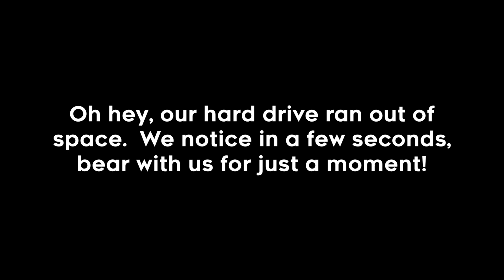Sonic the Hedgehog Pocket Adventure | THE SUPER SONIC LET'S PLAY | ᴜɴᴩᴀᴜꜱᴇᴅ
𝗙𝗶𝗿𝘀𝘁 𝗽𝗼𝘀𝘁𝗲𝗱 𝘁𝗼 𝗬𝗼𝘂𝗧𝘂𝗯𝗲 𝗼𝗻 𝗔𝘂𝗴𝘂𝘀𝘁 𝟰–𝟭𝟱, 𝟮𝟬𝟭𝟳

Sonic may be going on all-new 3D adventures, but that doesn't mean he has to leave your pocket or your handheld devices!  In this wild mashup of Sonic 2's levels with Sonic 3's soundtrack, the Neo Geo Pocket Color brings us a shocking dark horse cult favorite in Sonic the Hedgehog Pocket Adventure!

CHAPTER SELECT:
0:00:00 Intro
0:03:07 Title Screen
0:03:25 Neo South Island Zone
0:11:18 Secret Plant Zone
0:18:59 Cosmic Casino Zone
0:29:58 Aquatic Relix Zone
0:42:40 Sky Chase Zone
0:44:57 Aerobase Zone
1:07:18 Gigantic Angel Zone
1:27:15 Last Utopia Zone
1:30:59 Normal Ending & Credits
1:33:17 Secret Plant Zone
1:40:55 Cosmic Casino Zone
1:48:54 Aquatic Relix Zone
1:54:01 Cosmic Casino Zone
2:01:56 Aquatic Relix Zone
2:12:08 Sky Chase Zone
2:17:21 Aerobase Zone
2:25:52 Sky Chase Zone
2:35:43 Aerobase Zone
2:40:33 Gigantic Angel Zone
3:23:46 Last Utopia Zone
3:25:40 Chaotic Space Zone
3:28:25 Good Ending & Credits
3:30:39 Puzzle Room
3:33:22 Outro

Sonic the Hedgehog Pocket Adventure is a platform game developed by SNK and published by Sega for the Neo Geo Pocket Color in 1999. The game is based on Sonic the Hedgehog 2 for the Sega Genesis, borrowing much of the stage themes and gameplay elements, but featuring unique stage layouts, elements from other Genesis Sonic the Hedgehog games, and extra game modes. Sega's Yuji Naka and the rest of Sonic Team supervised over production.

The game was released in December 1999 to positive reviews. Critics felt Sonic Pocket Adventure was a faithful adaptation of the traditional Sonic game formula, most importantly not making any sacrifices to the game's speed. Reviewers praised the game as one of the best among the Neo Geo Pocket Color's library and commended the quality of SNK's hardware. Several members of the SNK development team later formed Dimps which went on to develop several more Sonic games for handheld devices.